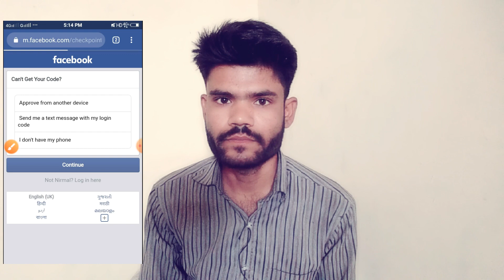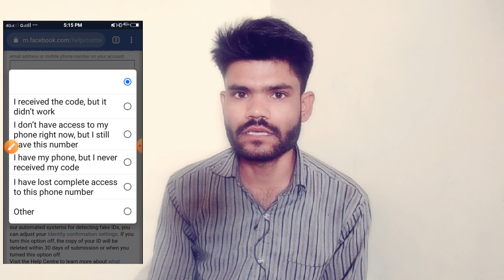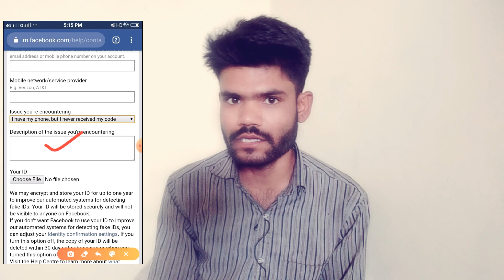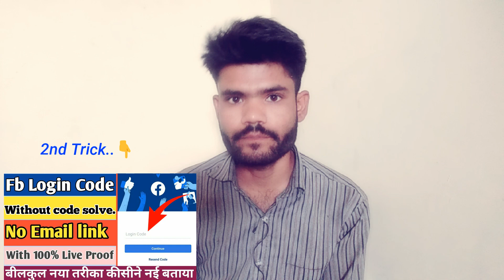Fix facebook approval problem |Fb two factor authentication code not received |Login code#Technonir